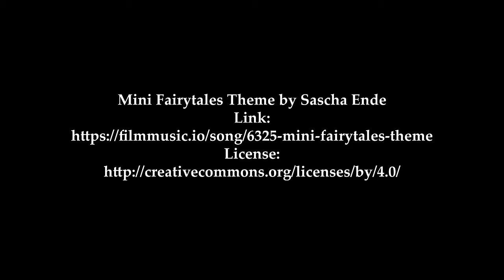Book Quote: One Minute Blurb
This is the first of many short book quotes in audio/video format. Enjoy σ